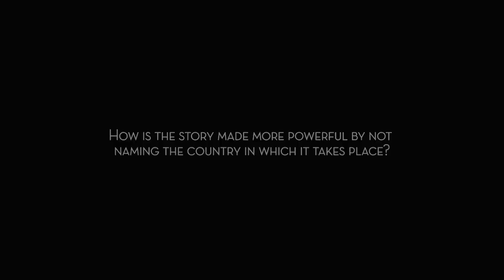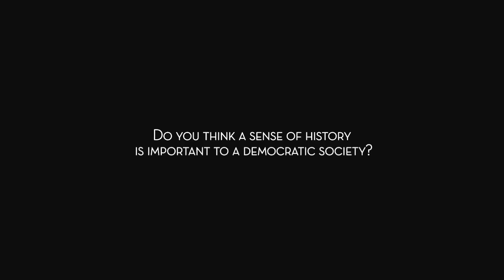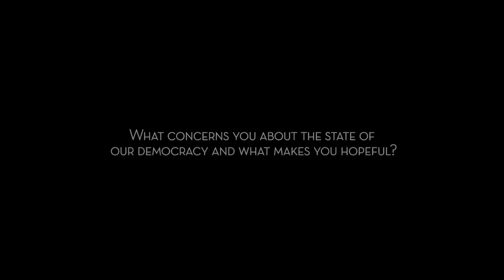Full Interview with California Reads Author, Daniel Alarcon- Part 2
Daniel Alarcón is the author of California Reads selected book Lost City Radio, a fiction rooted in the human experience of the aftermath of war through the focal lens of a radio show. Here, he talks about writing, history, the current state of our democracy, and what gives him hope for the future.

For 2012, the California Reads program is part of our Searching for Democracy initiative. Look for interviews with the other California Reads authors and find out more about Searching for Democracy and the full range of projects we support on our

*Note: this is the full-length interview. You can also find a shorter version of this interview here on our YouTube Channel.